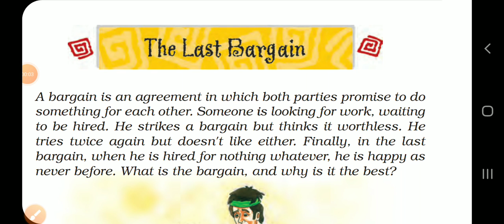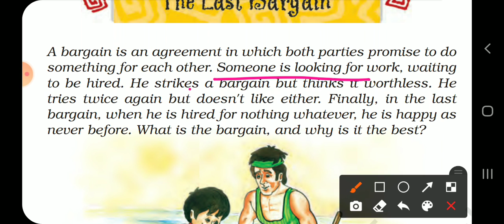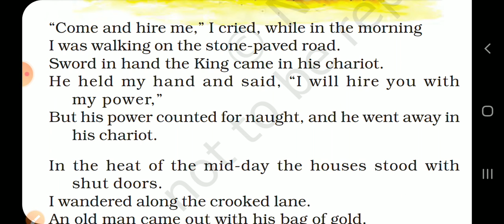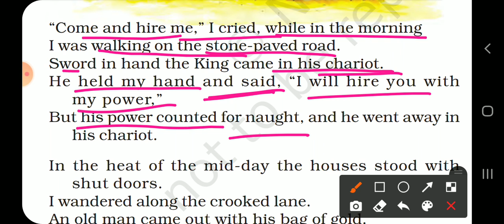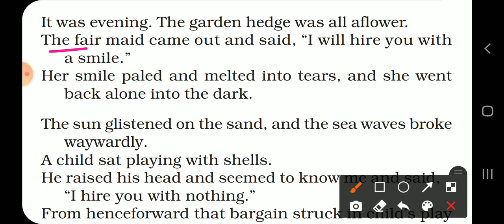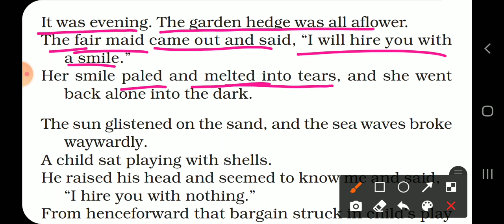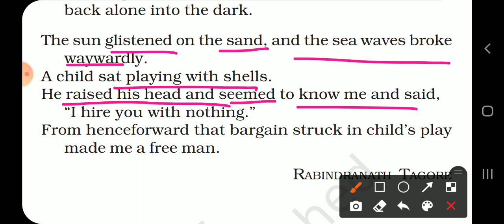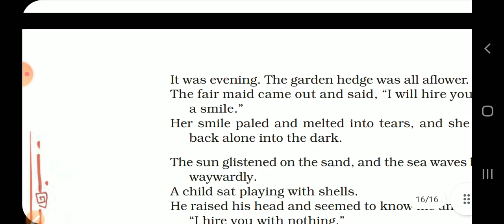The Last Bargain/ Poem/ Class 8th /in hindi line by-line